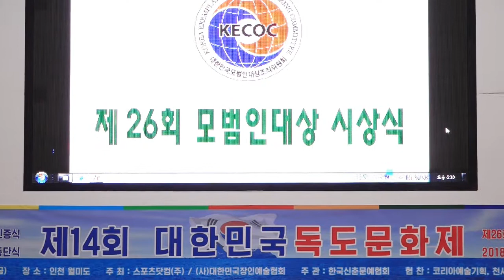밸리덴스- 신숙현 주최 스포츠닷컴 제14회 독도사랑